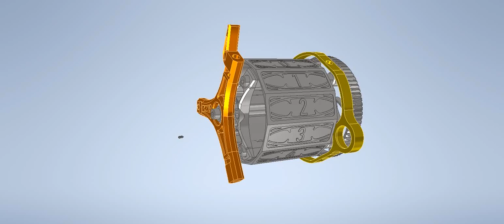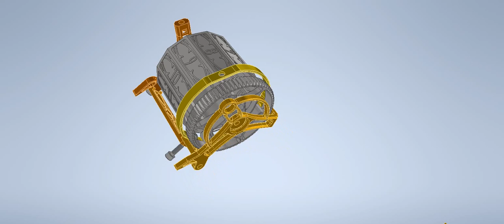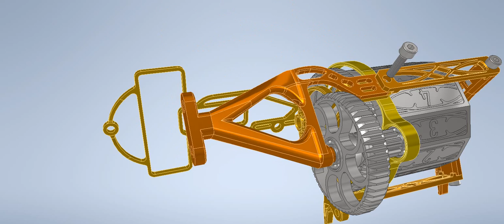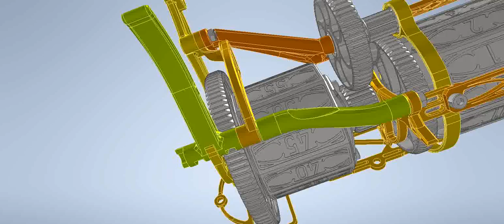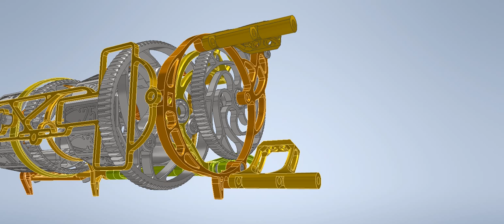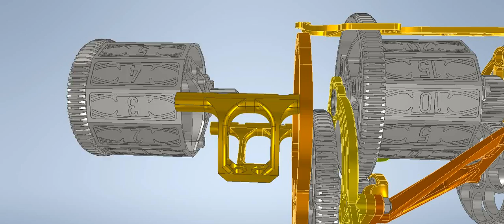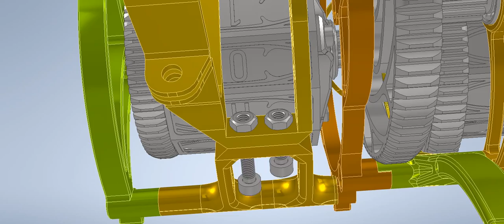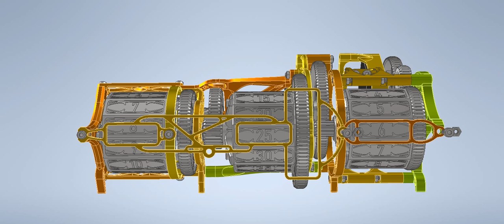Assemblage horloge tubulaire